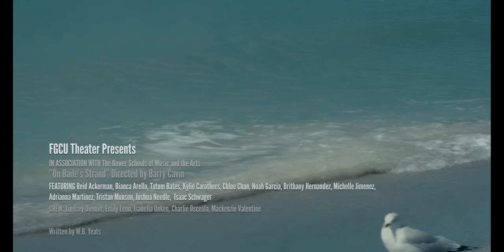On Baile's Strand trailer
FGCU Theatre presents a trailer for the film version of William Butler Yeats’ On Baile's Strand. The full film will release on YouTube February 17.

Yeats’ poetic play uses ancient Celtic myths and traditional lore to explore all the meanings of passion, familial bonds, political ambition, and the futile drive to control nature.